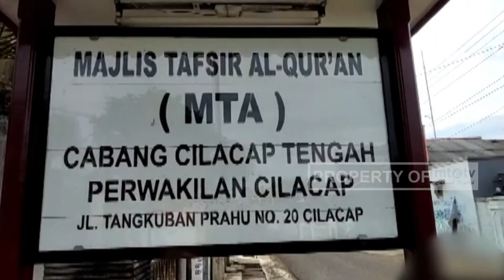DONOR DARAH CILACAP TENGAH